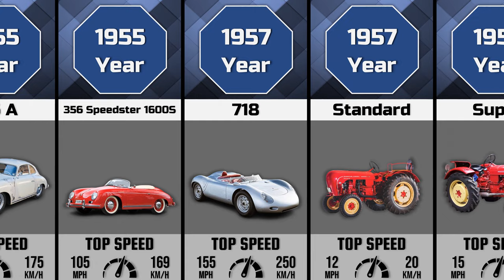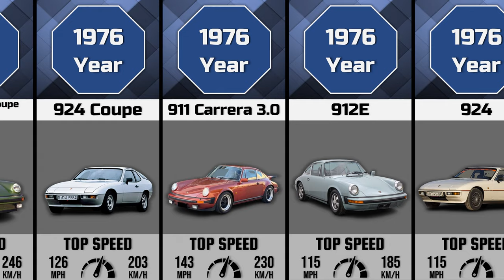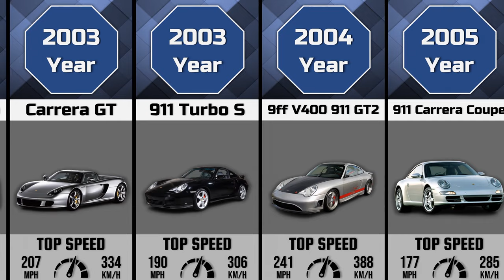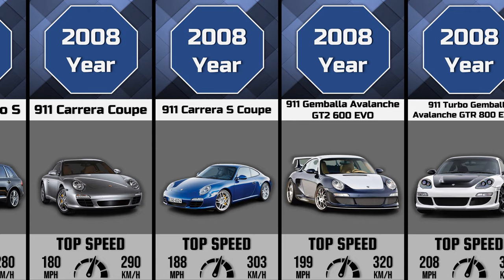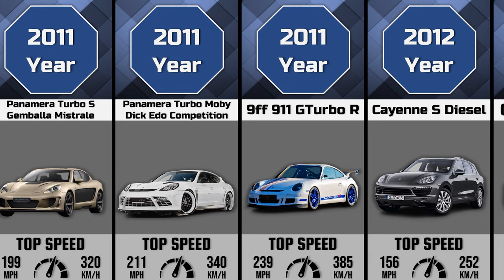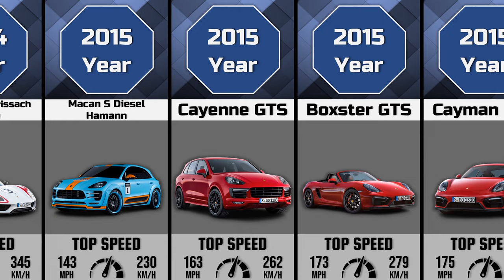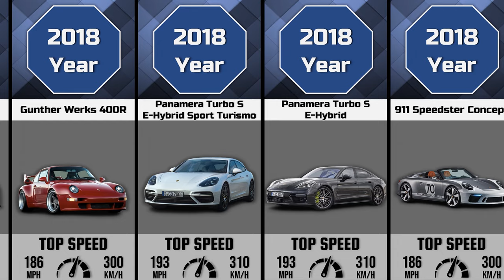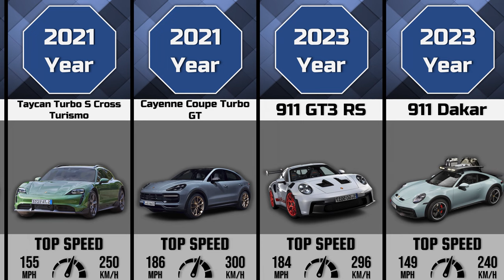Evolution Of Porsche (1939 - 2023)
Welcome to this video dear viewers! In this video you will see the complete evolution of the car "Porsche" from the very first models to the latest novelties!

Porsche AG is a German automobile manufacturer founded by designer Ferdinand Porsche in 1931 and currently a subsidiary of Porsche Automobil Holding. The headquarters and main plant are located in Stuttgart, Germany.

The company produces luxury sports cars, as well as SUVs. The production of Porsche cooperates to a large extent with Volkswagen. And in parallel with participation in motorsport, work is underway to improve the design of the car (and its components): in different years, manual gearbox synchronizers, automatic gearboxes with the possibility of manual shifting (later with shift buttons on the steering wheel), turbocharging for a production car, turbocharging with variable geometry turbine impeller in a gasoline engine, electronically controlled suspension and so on.
The company's revenue for the financial year 2009/2010 amounted to 7.79 billion euros, which is an absolute record for the company in its history. During the same reporting period, 81,850 vehicles were sold and 89,123 were produced.

The company has also been active for a long time in organizing sports clubs (there are Porsche clubs in many European and American countries) and competitions among various classes of their cars, several cup competitions are regularly held. The computer game Need for Speed: Porsche Unleashed is dedicated to this area of ​​her activity.

This is a complete part of the evolution of the Porsche, which took me 40 hours of time! I hope for your support!

- Information from the Internet

Enjoy viewing my dear viewers!